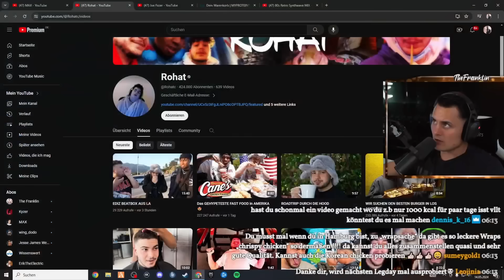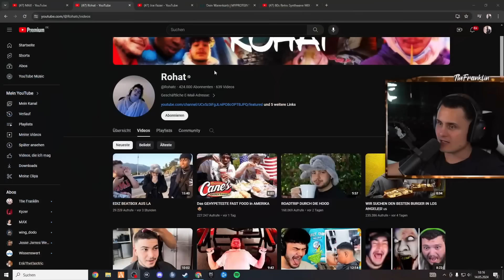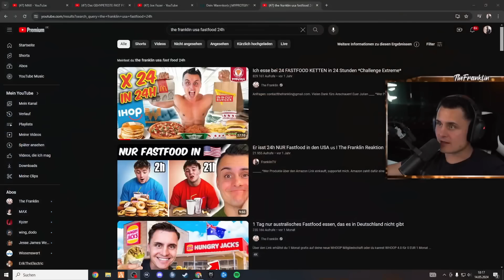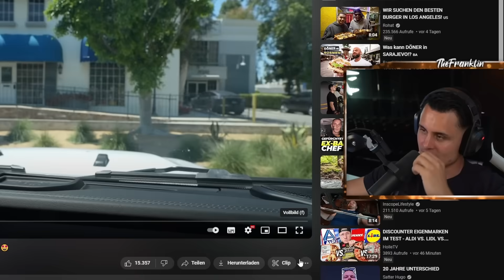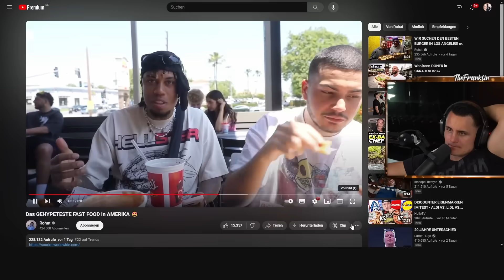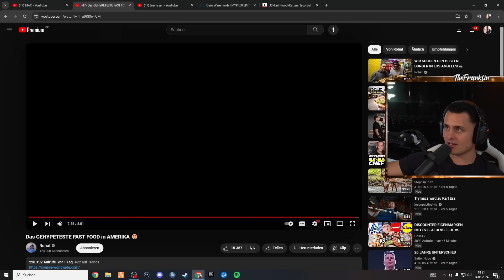Das GEHYPTESTE FASTFOOD der USA?! 🤯🍗 I The Franklin Reaktion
Nur heute bis zu 80% + 12% mit Code: FRANKLIN bei der MYPROTEIN Impact Week